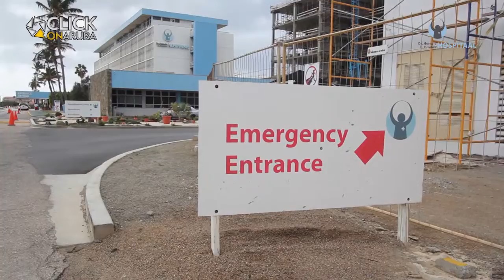HOH Dianan di pasco ClickonAruba